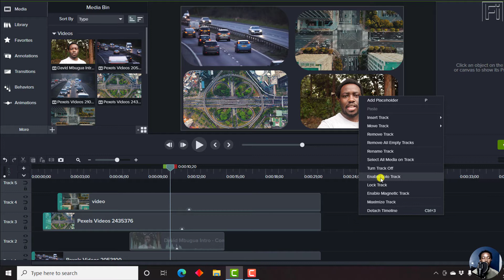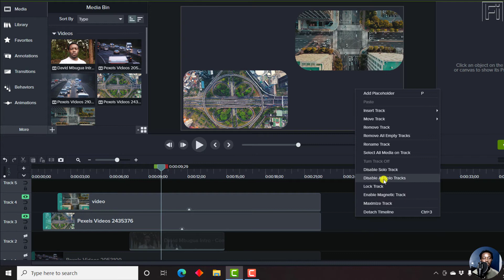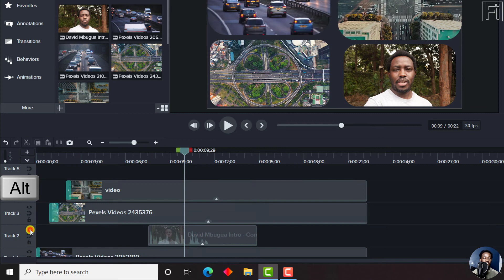How to Enable and Disable Solo Tracks in Camtasia 2020 and 2021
In this video, I'll show you how to Enable and Disable Solo Tracks in Camtasia. Try Camtasia 2021